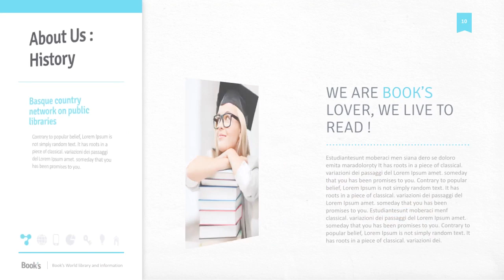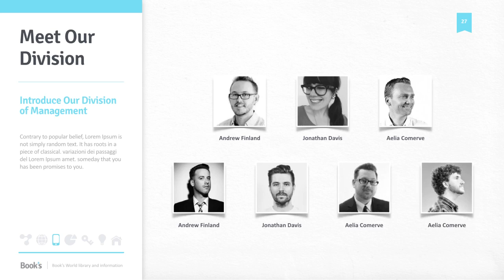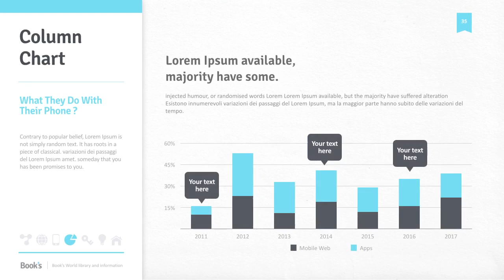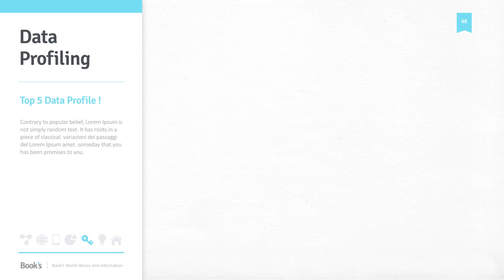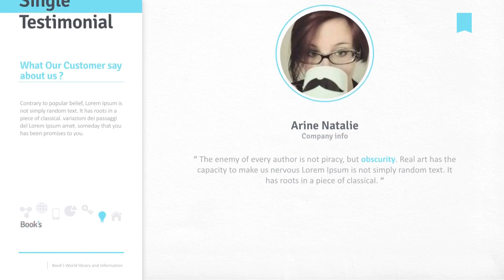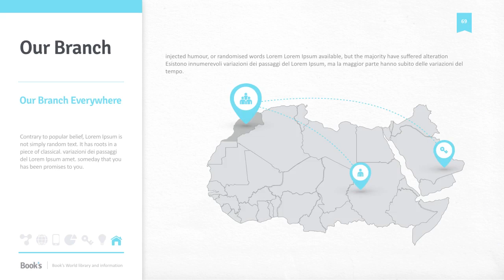Book's - Keynote Presentation Template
BOOK's is a Creative Keynote Presentation Template, available for Keynote 6 and keynote 5.

Suitable for Librarian, Accounting, Creative people, Entrepreneurs, Business, School, College, and other related, Book’s has 5 diferent color

Show your best idea, impress your audience with best performance.

Features :

    Keynote 6 (for OS mavericks)
    keynote 5
    1920×1080 Full HD, 16:9 slide formats
    +70 Unique custom slides
    5 Premade color theme
    Full Animation (build and Transition)
    Fully Editable in Keynote (shapes, icons, mockup, in key6 and key5.)
    Image placeholder
    Easy Drag and Drop to Change Image
    Font icon
    Icon Sets included in the Slides (for key 6 and key 5)
    Editable World map with country border

Included Files :

    keynote 5
    Quick Guide
    Background image, vector icon, font icon and world map (.AI and .key) in seperated file